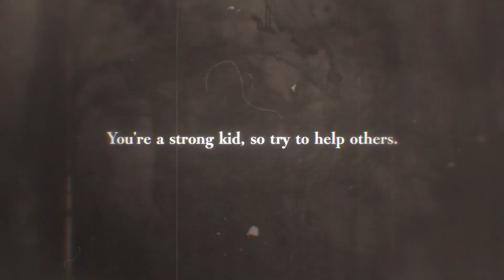WARNER BROS EN PROBLEMAS | ONE PIECE | VALORANT | POKEMON CONCIERGE | NOTICIAS GEEK DE HOY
SOYEFREEEN EN IG Y TIKTOK

noticias ultimahora videojuegos películas cine  remake remaster remasterización supermario supermariobros supermariorpg princesspeach princesapeach pikachu pokemon    disney marvel spiderman, BARBIE xbox mision imposible mr beast super mario tortugas ninja mutantes laveladadelaño3 riversgg rivers rivi puropinchepio piofc